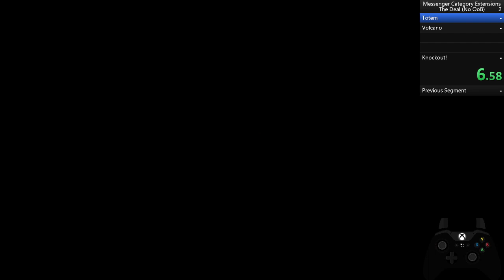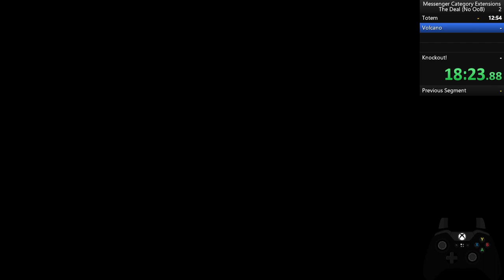The Deal, No OoB, Picnic Panic DLC - PB